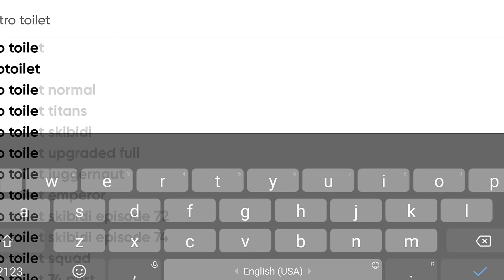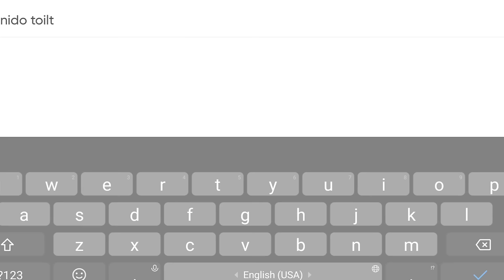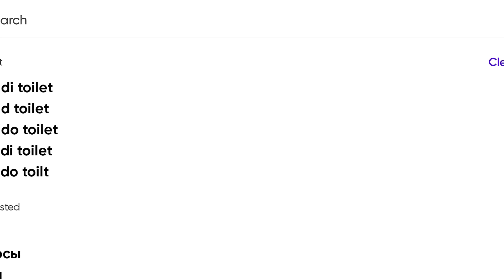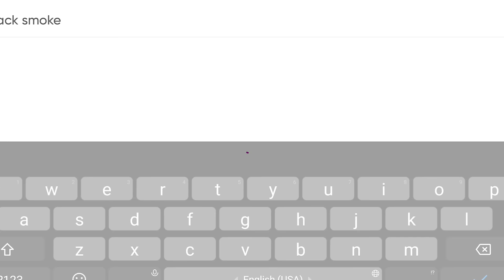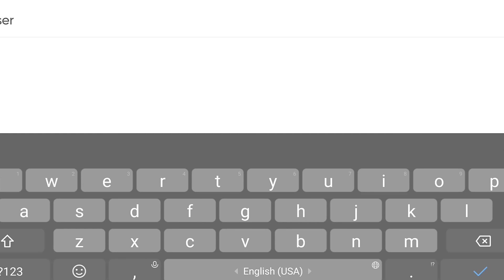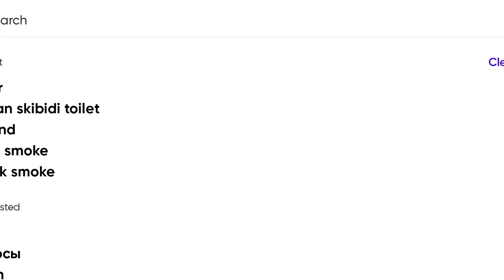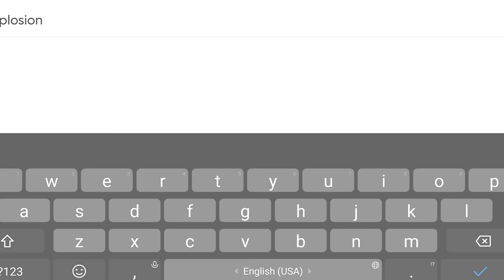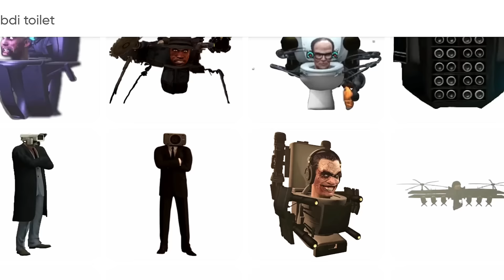🎬POV: 💥The Clockman Titan sends G-Man back in time to destroy the Astro Toilet Scouts💥